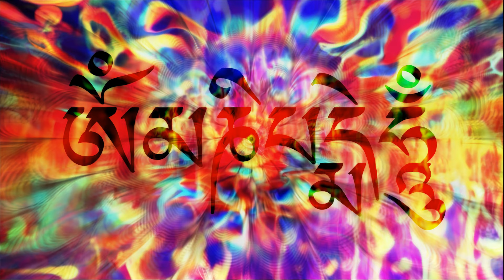Digital Chords (Official Music Video)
Track: Robotic Dub - Digital Chords (Original mix)
Label: Spacecraft Records
Release Date: May 3th 2024

Vidéo by @dj_manumanu